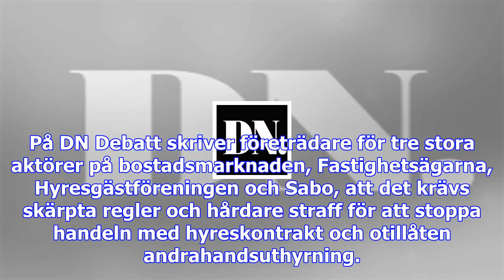”köp av hyresrätt ska straffas med fängelse”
På DN Debatt skriver företrädare för tre stora aktörer på bostadsmarknaden, Fastighetsägarna, Hyresg...